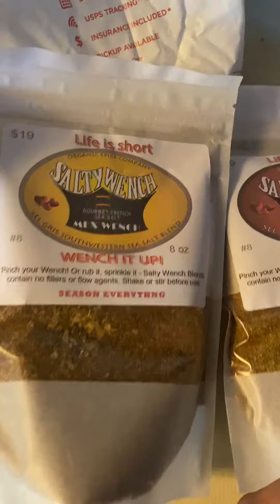Mail from friends